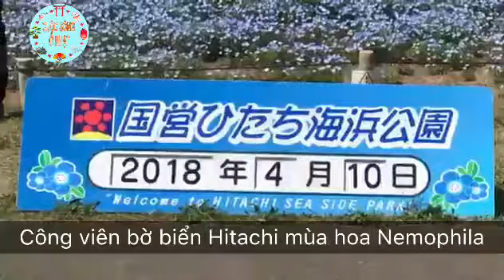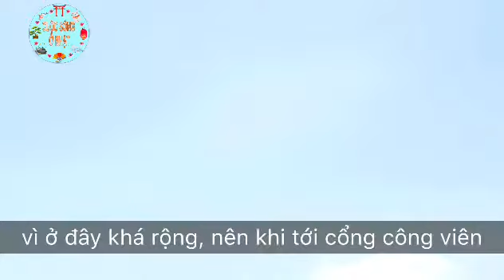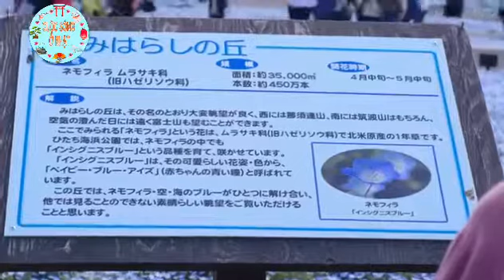Thiên đường hoa Nemophila (Baby blue eye) tại công viên Hitachi - Nhật Bản